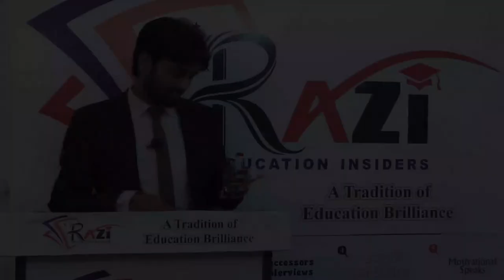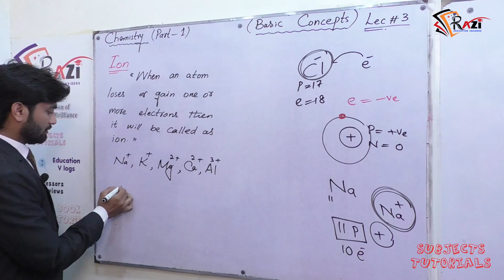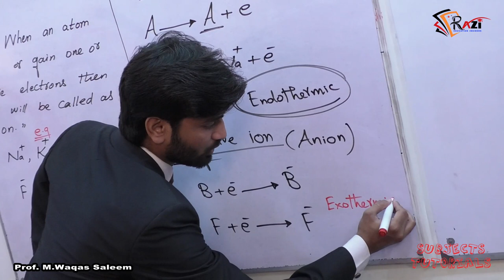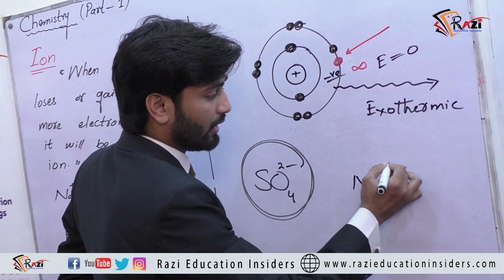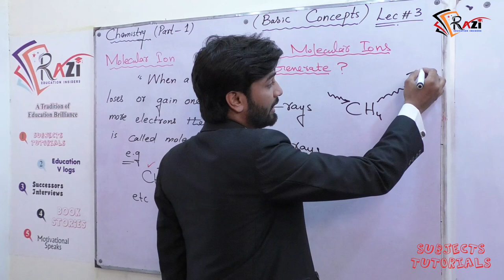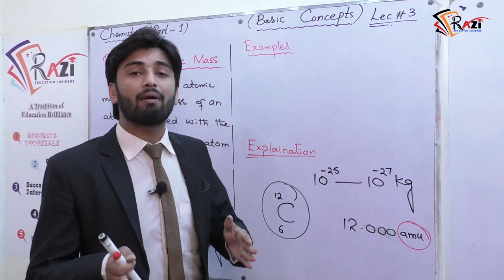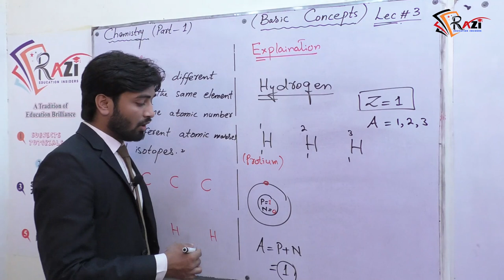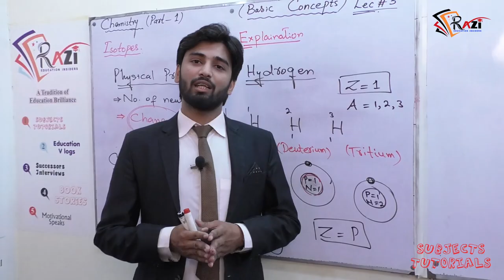What is ion|Molecular ion|Relative Atomic Mass|Isotopes|Chemistry 1st year|Prof.M.Waqas Saleem